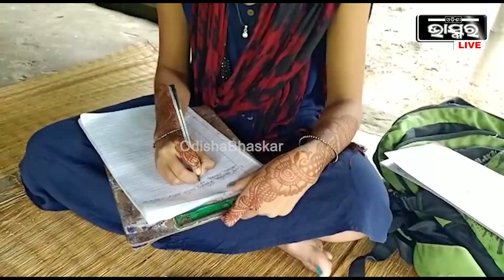ମୁଁ ସୁଭଦ୍ରା ହୋଇବି ଆଜି ଅପବିତ୍ର....